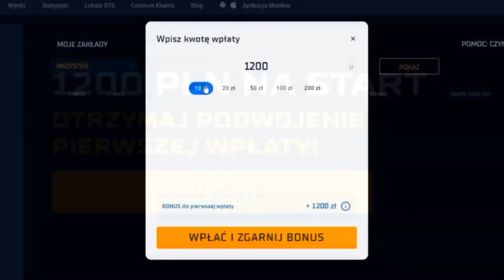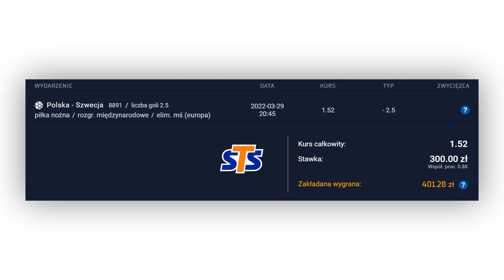POLSKA - SZWECJA! Typy bukmacherskie! GRAMY O 400 PLN!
⚽ Sprawdź ofertę, rejestrując się z kodem ""FOOTBALL30"" do odebrania

► Darmowy zakład do 30 PLN
► Podwojenie pierwszej wpłaty do 1200 PLN